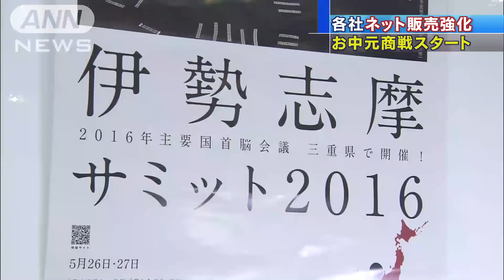限定商品にネット販売強化 お中元商戦スタート(16/05/13)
大手百貨店のお中元商戦がスタートしました。各社とも限定商品を増やし、インターネットでの販売を強化しています。　13日からインターネット受け付けを始めた三越では、定番のビールや菓子類で浮世絵をモチーフに日本文化を織り込んだ限定商品を増やしました。